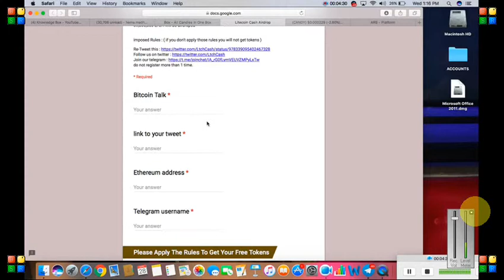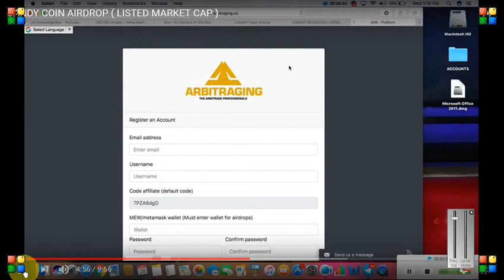GET 3000 LITECOIN CASH || BIG AIRDROP || MUST JOIN